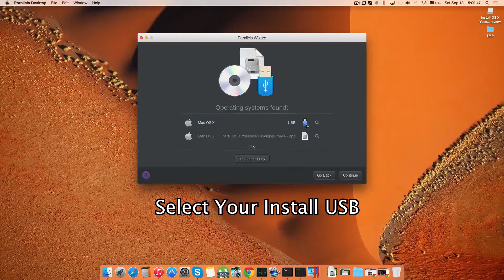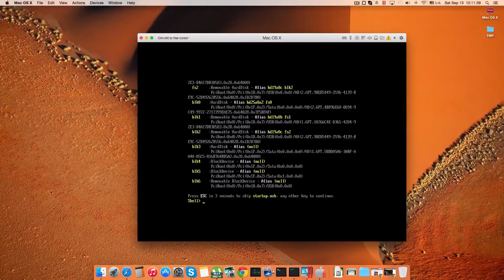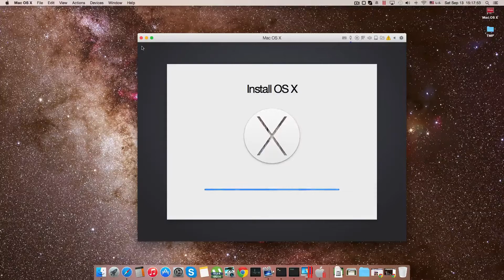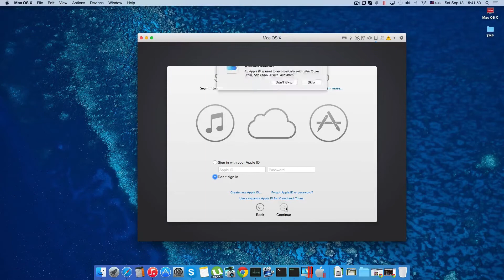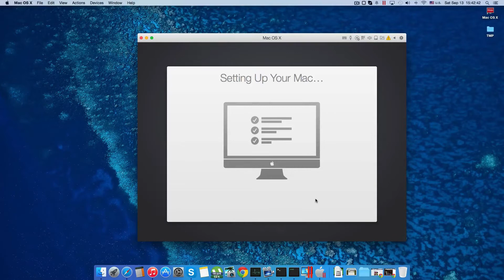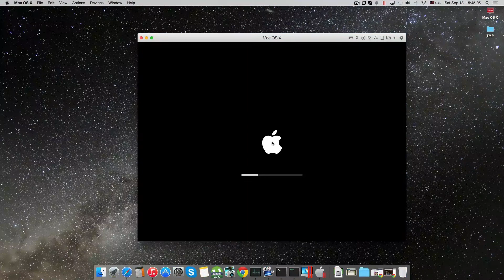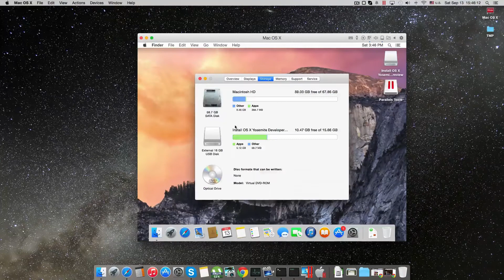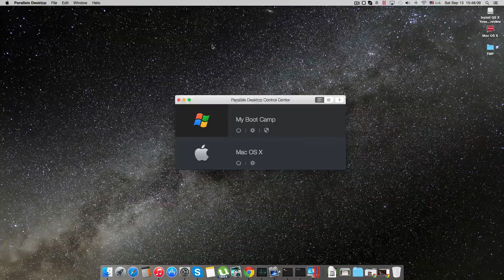How to install Yosemite DP7 to Parallels 10